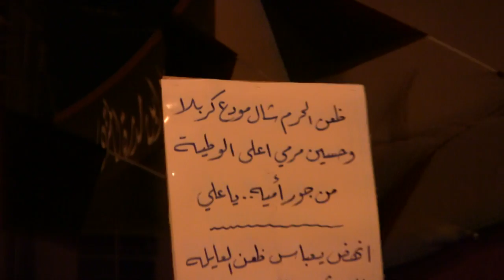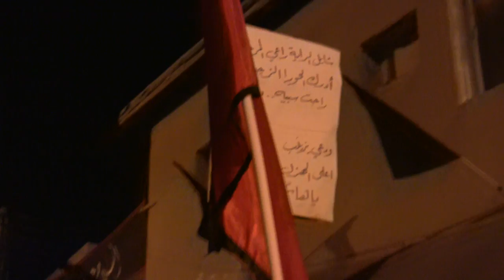عزاء ليلة الوحشة - فرقتين